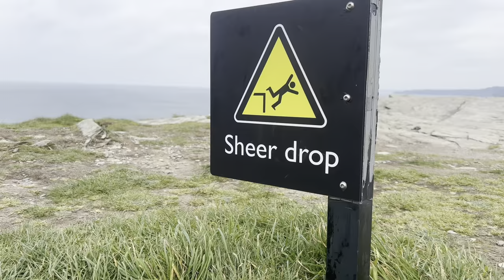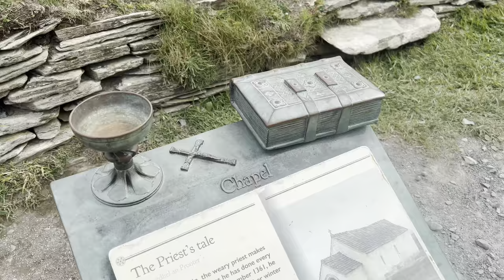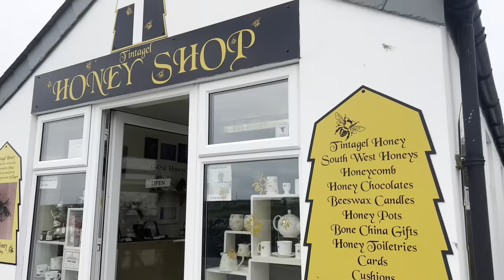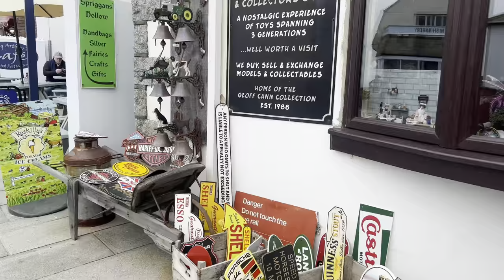We Had To Face OUR WORST FEARS At King Arthur’s Castle!! (VAN LIFE UK)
We face our worst fears to get to the most magical place in this episode, Tintagel..the birth place of the legend of King Arthur and Merlin. It’s such an atmospheric place it truly is incredible but there was a massive obstacle in the way for both of us that was truly terrifying. Also in this episode we begin the Journey finally towards Jurassic coast.